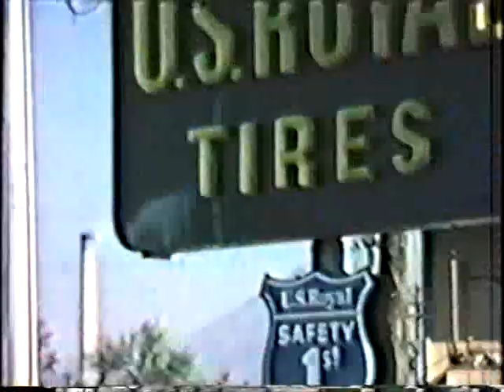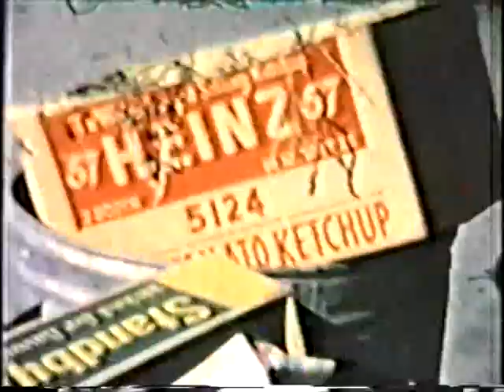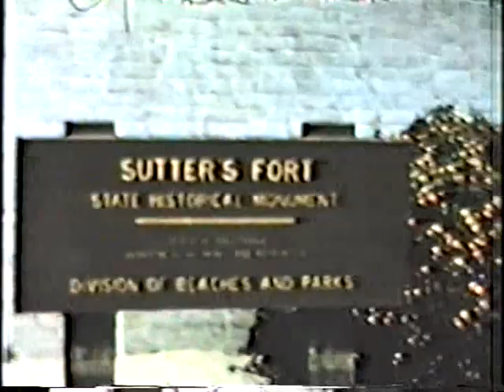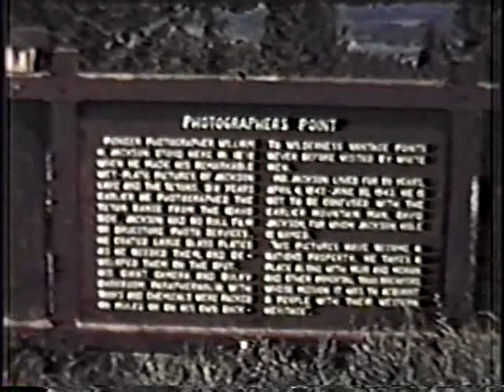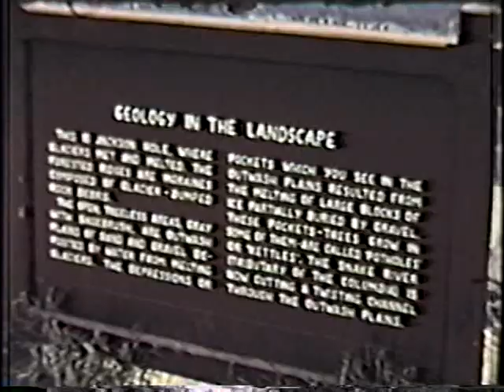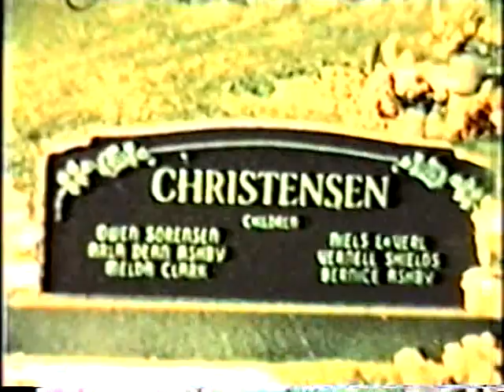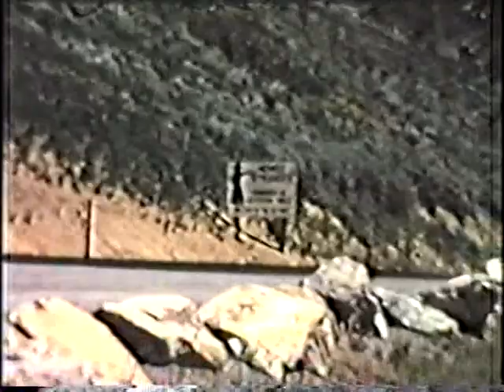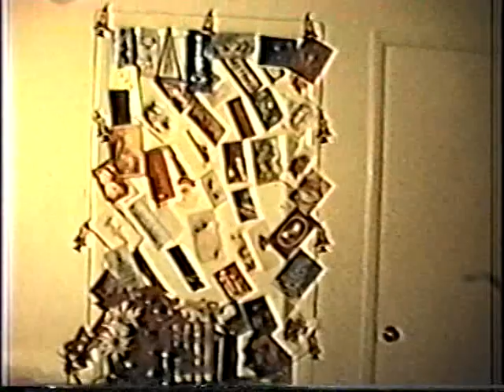1960s-1970s Doug+Carol Doxey Family Videos Tape 1 Movie 1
Step into the Doug and Carol Doxey time machine and go back to the late 1960s and early 1970s! Narrated by the one and only Carol Jean Christensen Doxey Gibson, you're in for a real treat!